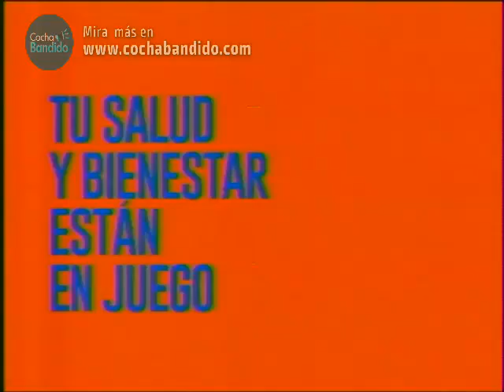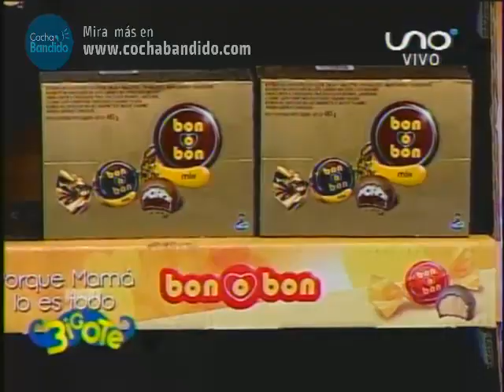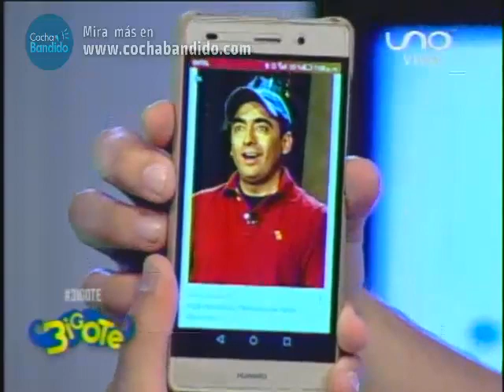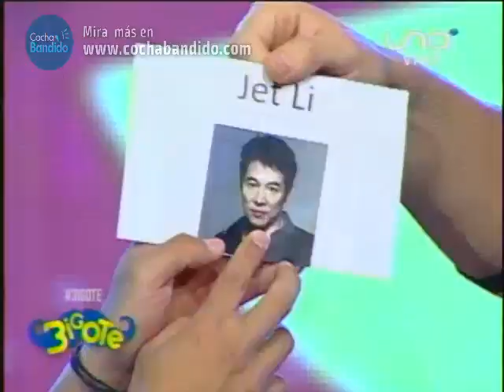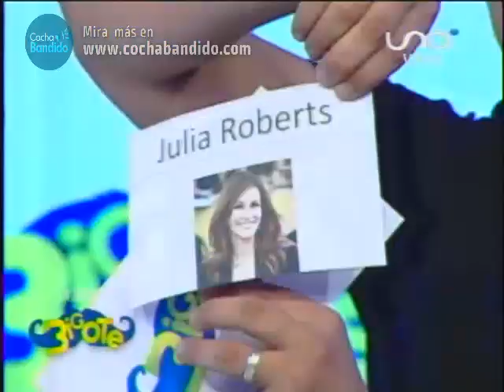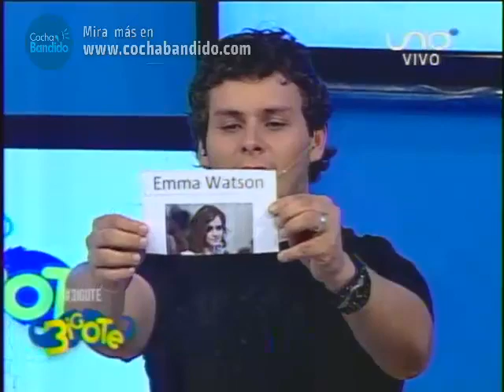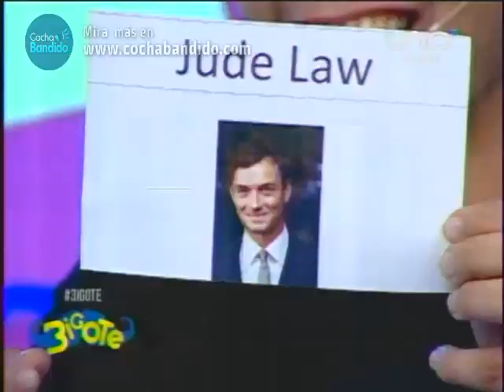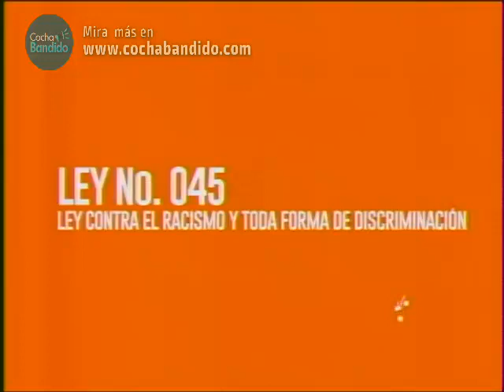Bigote 28 Abril Parte 02